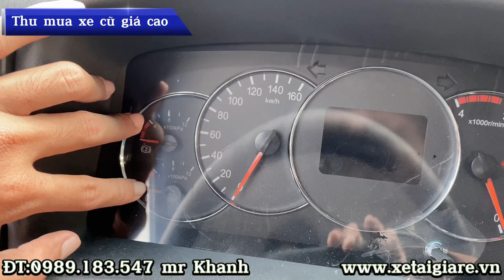Giới Thiệu Xe Tải JAC N350Plus 3T5 Thùng Dài 5m3 2022 - Máy DEV Đức 2.9L | Giá Chỉ Hơn 5xx Triệu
XE TẢI JAC N350 PLUS 3.5T THÙNG BẠT 2022 | XE TẢI JAC 3T5 THÙNG DÀI 5M3 N350PLUS
Xe tải JAC 3.49 Tấn N350Plus thùng dài 5m3 có Cụm đèn pha chiếu sáng sử dụng đèn halogen giúp chiếu sáng tốt và được thiết kế theo kiểu dáng đứng , trông rất mạnh mẽ và thanh lịch.
xe tải Jac 3T5 N350 Plus thùng bạt dài 5m3 được thiết kế theo kiểu cabin vuông , cứng cáp mạnh mẽ kết hợp với nội thất bên trong cabin được thiết kế sang trọng và hiện đại , trang bị đầy đủ các thiết bị tiện nghi giúp tài xế và phụ xe có cảm giác thoải mái nhất , khi di chuyển trên những đoạn đường xa.
Xe tải JAC N350 Plus với tải trọng là 3T45 là dòng xe được hạ tải từ xe tải JAC N650, để đáp ứng được nhu cầu của khách hàng.
xe tải jac 3.450kg N350 thùng bạt máy DEV có kích thước thùng lên đến 5m3 thuận tiện cho việc chở các mặt hàng dài trên 5m.
xe tải JAC 3.5T 2021 được trang bị những tính năng an toàn nhất. sử dụng hệ thống khí thải euro 5, phanh lốc kê.
Thông số kỹ thuật xe tải jac N350.Plus phiên bản mới
Nhãn hiệu: JAC
Số loại : N350
Loại phương tiện: Ô tô tải jac thùng kín , thùng mui bạt , lửng
Sản xuất : Việt Nam
Kích thước tổng thể  : Dài 7.200*2.260*3.150 mm
Kích thước lọt lòng thùng: Dài 5.250* Rộng 2.120 * Cao 2.100 mm
Tổng tải : 7.200 kg
Tự trọng : 3.805 Kg
Tải trọng : 3.490 Kg
Số chỗ ngồi : 03 ngồi
Tốc độ tối đa : 100 Km/h
Động cơ: D30TCIE1 (Đức)
Công suất cực đại / tốc độ quay : 115/3200 (Kw/rpm)
Moment xoắn / tốc độ quay : (Nm/rpm) 400/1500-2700
Dung tích xy lanh : 2977 CC
Hệ thống truyền lực:
Ly hợp : Đĩa ma sát khô , thủy lực , trợ lực khí nén
Hộp số : cơ khí (6 số tiến- 1 số lùi)
Hệ thống lái : Trục vít , ê cu-bi , cơ khí , trợ lực thủy lực
Hệ thống phanh : tang trống , khí nén, lò xo tích năng tác động lên các bầu phanh trục 2
Hệ thống treo : Nhíp lá , giảm chấn thủy lực
Lốp xe trước/sau : 8.25-16  / 8.25-16
Khả năng vượt dốc : 23.9
Bán kính quay vòng nhỏ nhất : 8.45
Thùng nhiên liệu : 150 Lít
Chiều dài cơ sở : 3.855 mm
Vết bánh xe (trước/sau) : 1670/1600
Khoảng sáng gầm xe mm : 220
Thời gian bảo hành : 5 năm hoặc 150.000km trên toàn quốc.